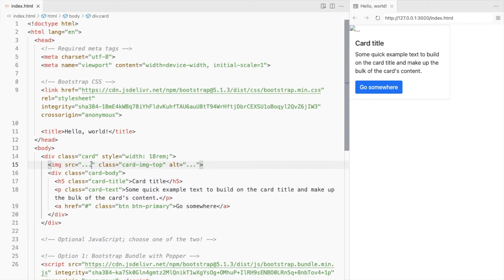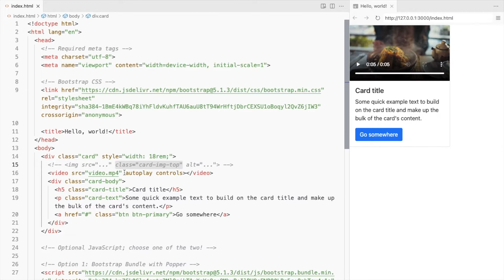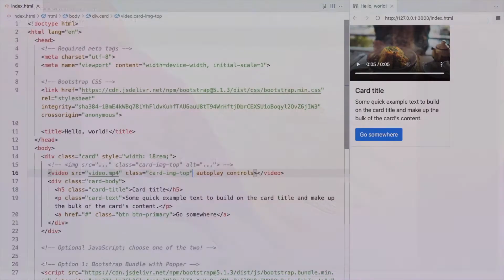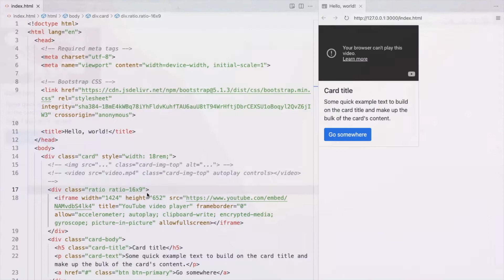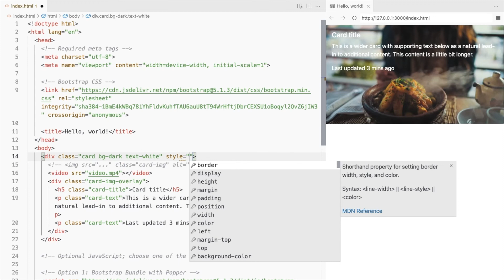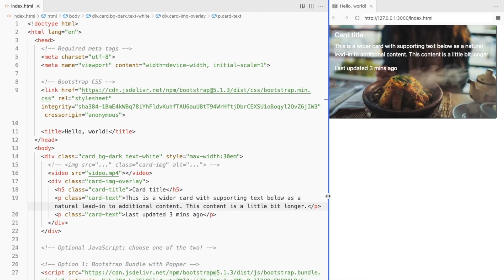Bootstrap Video Card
Here's how you can add video in a bootstrap card with controls or with autoplay loop. Also, how to embed youtube video in bootstrap card.